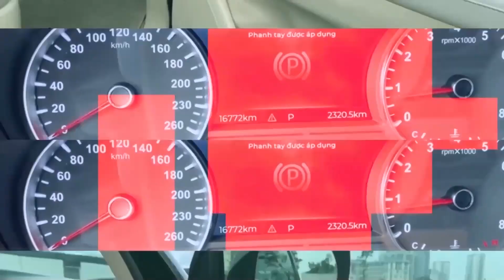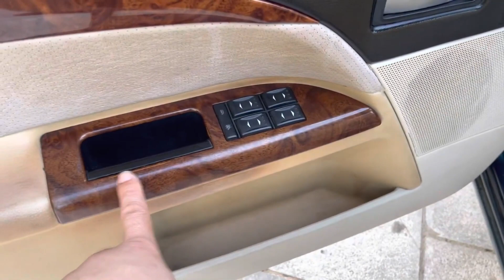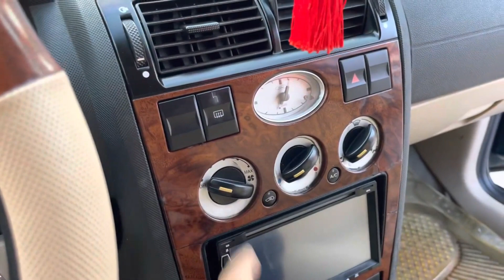Hơn 100 Củ Đã Rước Em Mẫu Xinh Này Về Làm Vợ 2 | Chợ Ô Tô Cũ Giá Rẻ